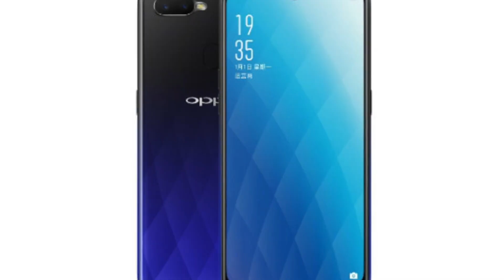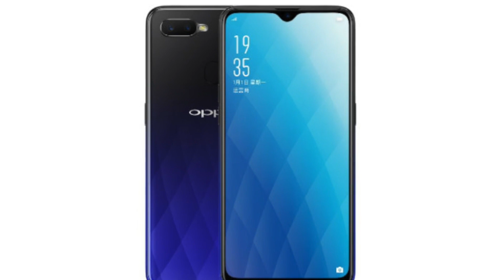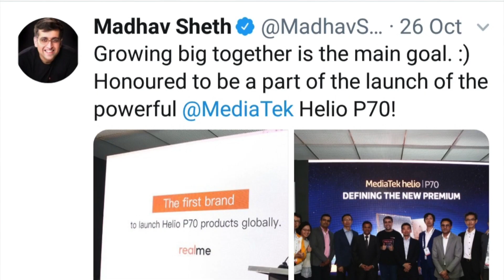Realme 3 Pro Vs Oppo K1 Comparision , Detail Specification Comparision , HINDI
Follow Kar Lo Jaldi Se !!

Hello friend

           Humne Aaj Is Video Me Realme Ke Launch Hone Wale Product Jo Ki realme 3 pro Ho Sakta Hai Jo ki Ye Product Same Oppo Already Oppo K1 Ke Name Se China Me Launch Kar Chuka Hai !! Kyoki Realme Jo Phone Launch Karta Hai Same Whi Oppo Ke Phones Hote Hai Just Branding Ka Or Kuch Performance Me Diffrence Dekhne Ko Milta Hai jaise Ki Realme Me New Device Me Helio P70 Chipset Use Kiya Jayega But Oppo Ke Kisi Bi Phone Me Abhi Tak Use Nai Kiya Gya Hai !!

Aap Btana Comment Me Ki Apka Kya Sochna Hai In 2 Phone Ke Baare Me Comment Karke Jarur Btana !!